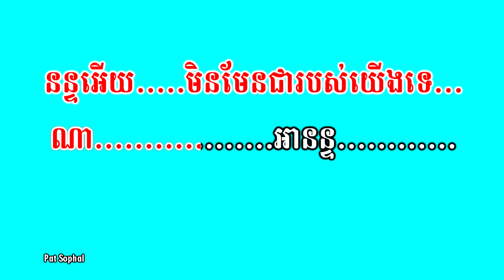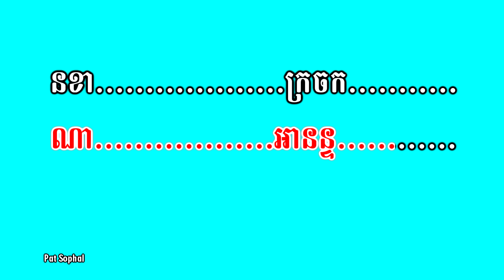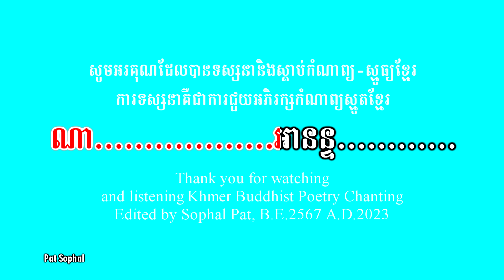ស្មូធ្យ កេសា No 3 Net Lyeng Kesa